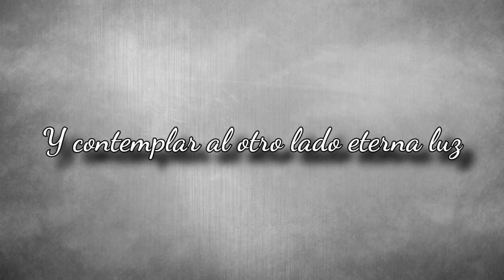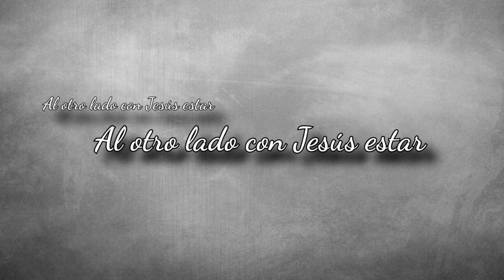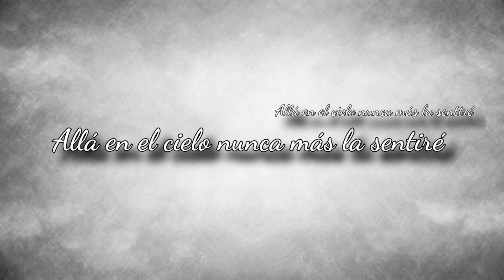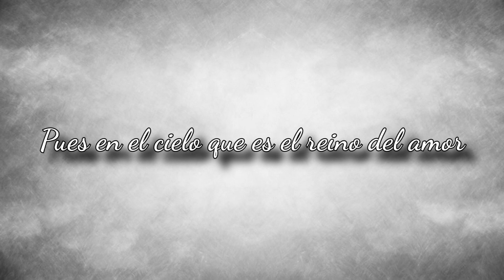𝗧𝗿𝗶𝗼 á𝗴𝘂𝗶𝗹𝗮𝘀 𝗱𝗲 𝗮𝗰𝗹𝗮𝗺𝗮𝗰𝗶ó𝗻 - Yo quiero ir al otro lado - 𝗣𝗿. 𝗔𝗱𝗼𝗹𝗳𝗼 𝗖𝗮𝘁𝗮𝗿𝗶𝗻𝗲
Trio águilas de aclamación
Tema: yo quiero  ir al otro lado con Jesús
Canta: Pr, Adolfo Catarine
Caracas Venezuela